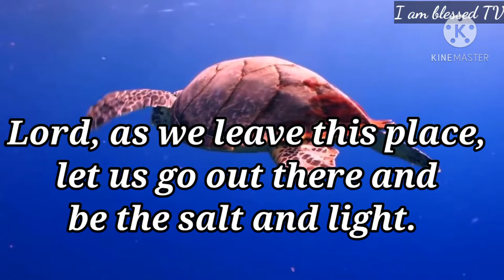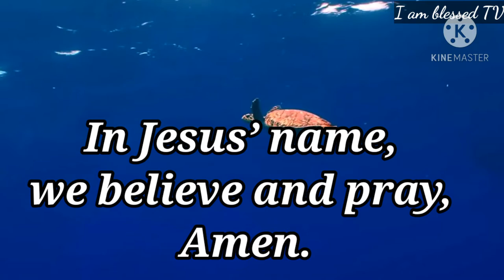Closing Prayer to end Meetings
Closing Prayer
Father, we want to thank you for being with us throughout this meeting.  Your presence has been in this place from the start to the end, and we want to say thank you.  Lord, as we leave this place, let us go out there and be the salt and light.  May we put into practice what we have discussed and learned. Help us to make a difference in this world for the glory of your name. In Jesus’ name, we believe and pray, Amen.